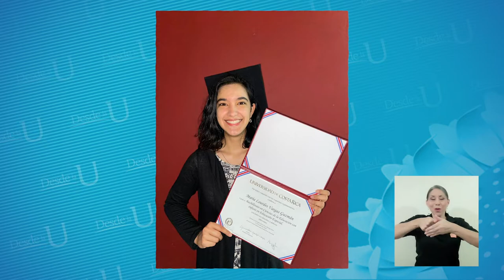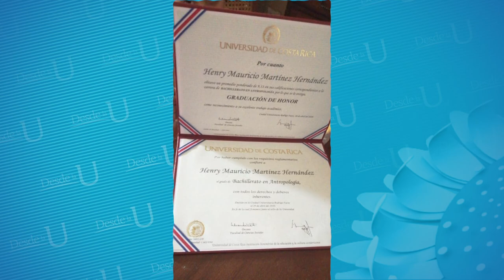Entrega de Títulos UCR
Más de 2000 estudiantes de la Universidad de Costa Rica han recibido su
título de graduación gracias a la sección de correos de la Universidad y a
correos de Costa Rica.